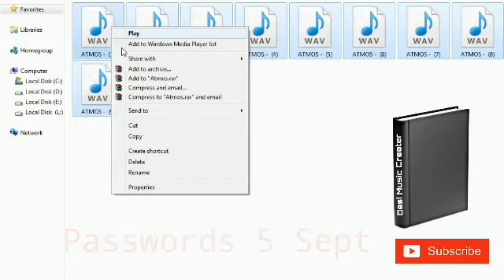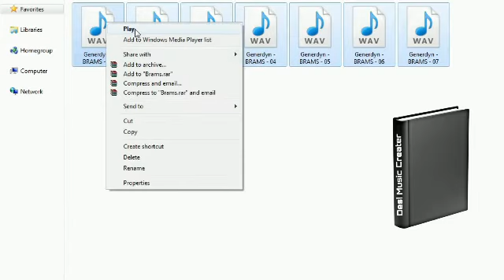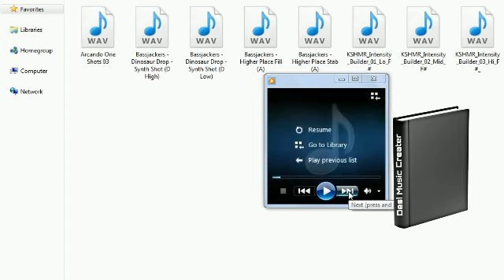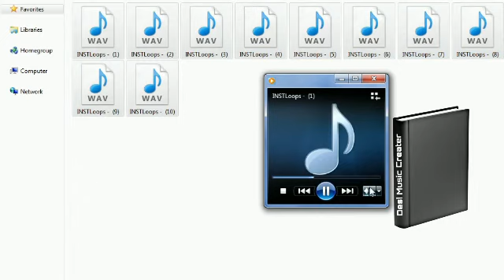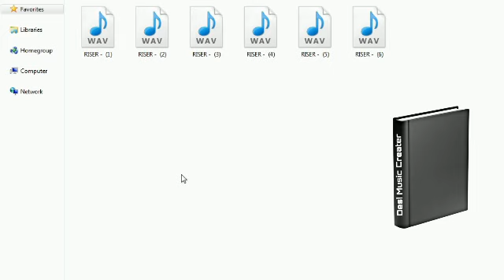Criminal Fx || Waar Horn || New pack 2020 //(Desi music creater)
Any bady help  Comment💬
Please Don't Skip This video
Password Here Videos